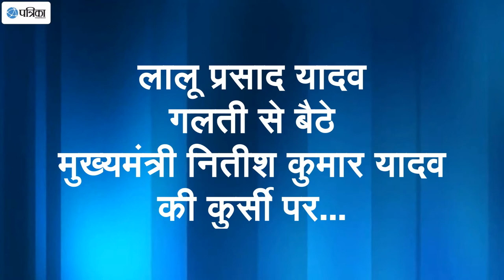Lalu Prasad Yadav Sits On CM Nitish's Chair Accidently, Realises Later And Switches Seat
Rashtriya Janata Dal (RJD) supremo Lalu Prasad Yadav, at a religious event in Patna on Sunday, accidentally sat on the chair meant for Chief Minister Nitish Kumar in Bihar's Patna. However, quickly realising his mistake, he shifted to next seat where he was originally supposed to sit.